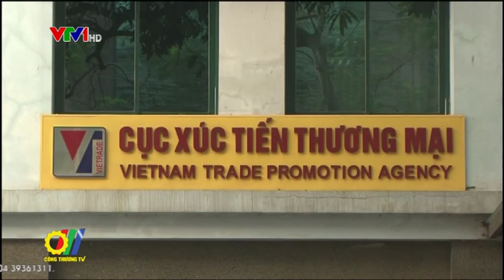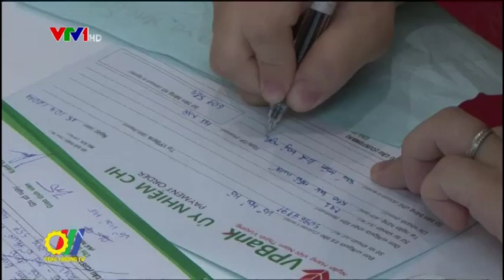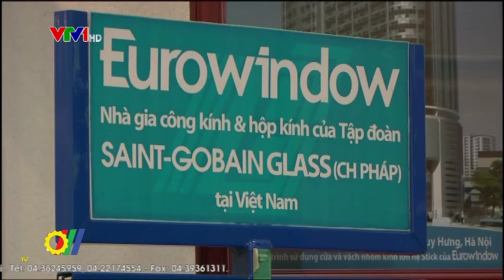Mỗi doanh nghiệp cần nỗ lực vì thương hiệu quốc gia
Ở Việt Nam hiện nay có hàng trăm ngàn doanh nghiệp lớn nhỏ, nhưng số lượng thương hiệu của các doanh nghiệp lớn như là Vina cà phê, Hapro, Eurowindow, VP Bank còn chưa nhiều, thậm chí có nhiều tên tuổi nổi tiếng vẫn còn lạ lẫm với người tiêu dùng trong nước. Do vậy, mỗi doanh nghiệp cần ý thức xây dựng thương hiệu cho riêng mình, và rộng hơn, cần chung tay xây dựng thương hiệu quốc gia xứng tầm quốc tế...